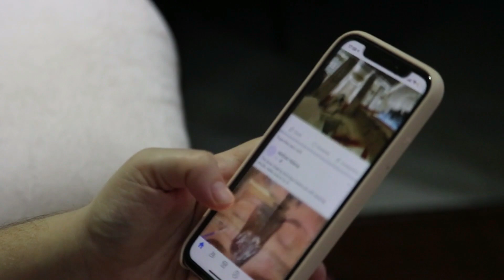Arjun Kapoor Reaction On Malaika Arora Pregnancy News And Wedding News